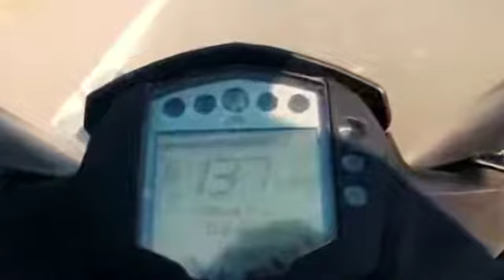KTM RC 200 bs6 top speed /2020